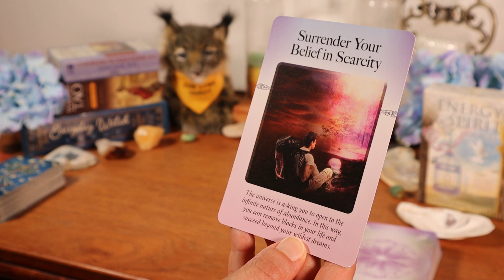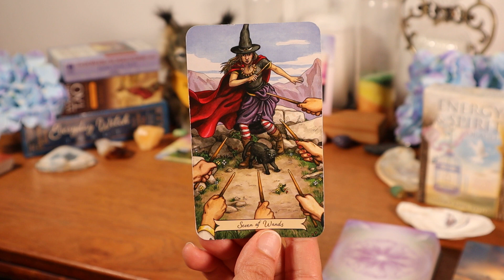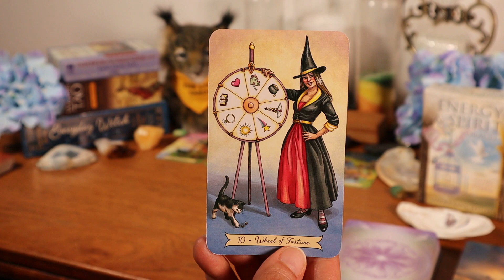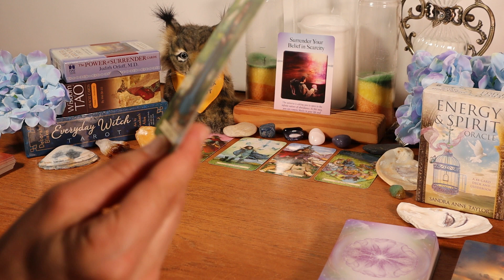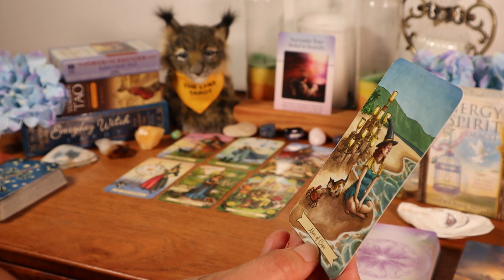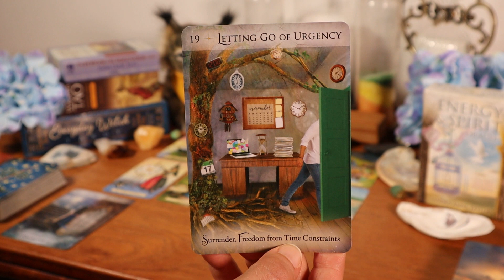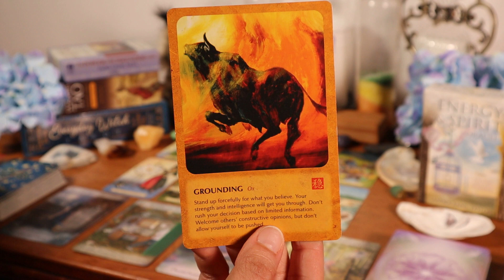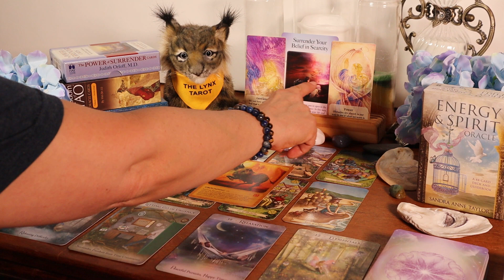♑CAPRICORN🌻BIG NEW TURNAROUND CAPRICORN!🌻MONEY, CAREER & SPIRIT MESSAGES SEPTEMBER 2022/NEXT 30 DAYS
♑CAPRICORN🌻BIG NEW TURNAROUND CAPRICORN!🌻MONEY, CAREER & SPIRIT MESSAGES SEPTEMBER 2022/NEXT 30 DAYS TAROT & ORACLE
CARD READING
**For Private Readings, please send an email to address shown below.**

Decks Used:
Power of Surrender Oracle Cards by Judith Orloff
Energy and Spirit Oracle by Sandra Anne Taylor, art by Cheri Polk

Love Angel Oracle - Sulamith Wulfing Art, Created by Wisdom by KK
Etsy.com